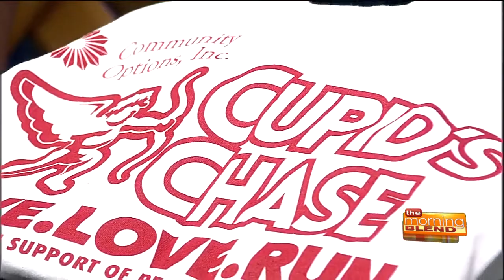TUCSON MORNING BLEND Wendy Johnson Community Options Inc Cupids Chase 5K 10k run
TUCSON MORNING BLEND - Wendy Johnson – Executive Director at Community Options, Inc. discusses the upcoming Cupid’s Chase 5K and 10k run on February 11, 2017, at Oro Valley Marketplace in Arizona.

Community Options’ mission is to develop housing and employment supports for persons with disabilities.

Community Options, Inc. invites runners, walkers, and rollers (baby strollers and wheelchairs) to help raise funds to make a difference in the lives of people with disabilities by participating in our annual Cupid’s Chase 5K. Because of you…we can make a difference!